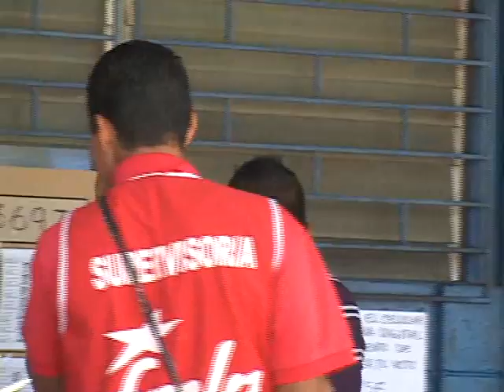ENLACE JAQUELINE QUINTANILLA ALCALDE Y VICEPRESIDENTE DE ALBAPETROLEOS EJERCE VOTO